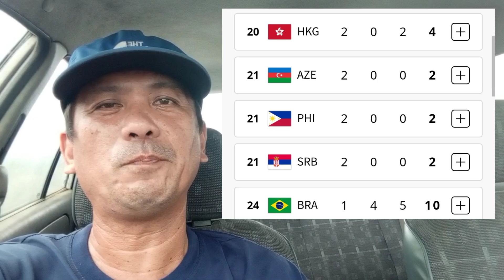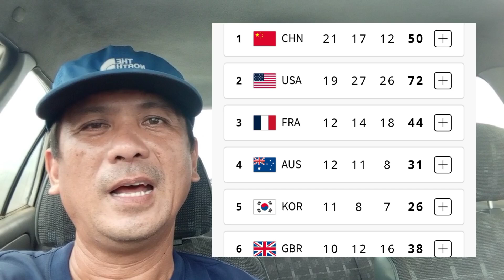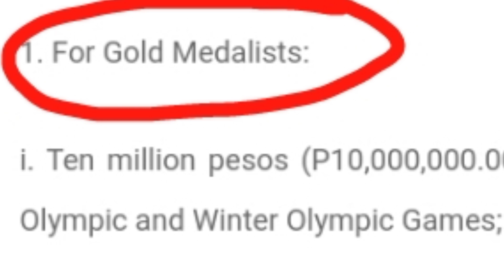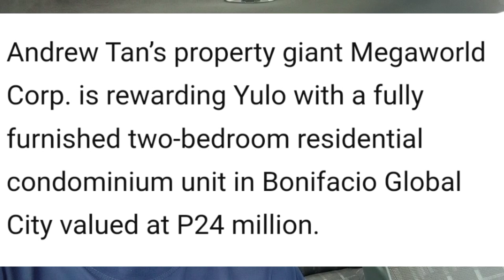DOUBLE GOLD MEDALIST - CARLOS YULO